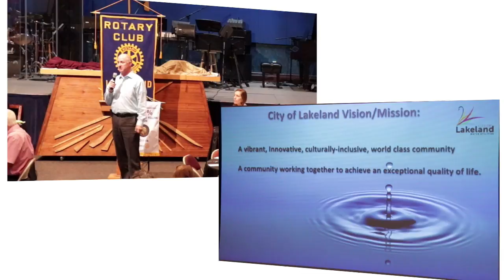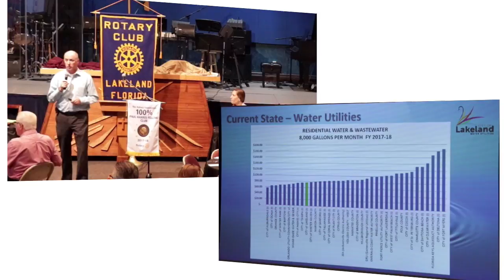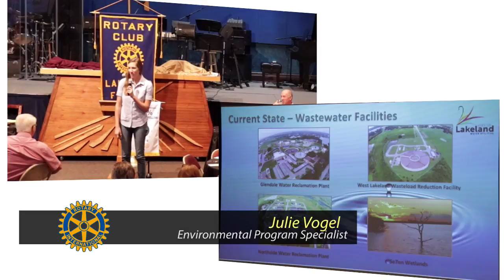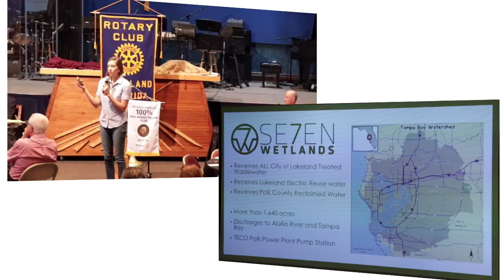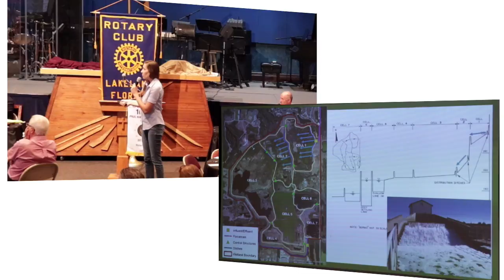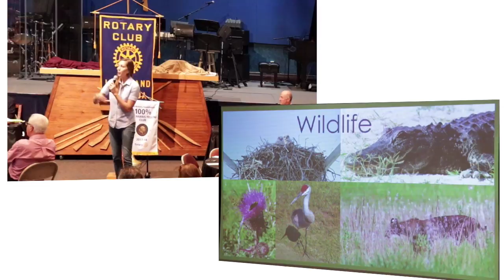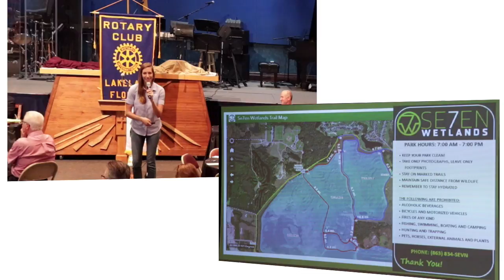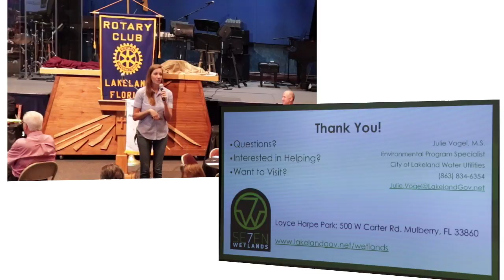Rotary Meeting 7-31-18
City of Lakeland Water Management discusses the Seven Wetlands Water Utility property